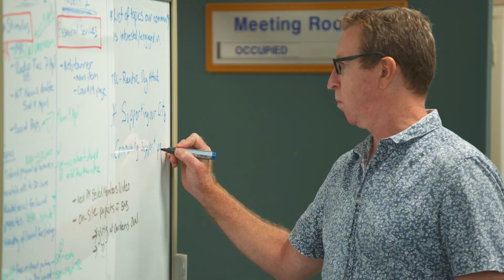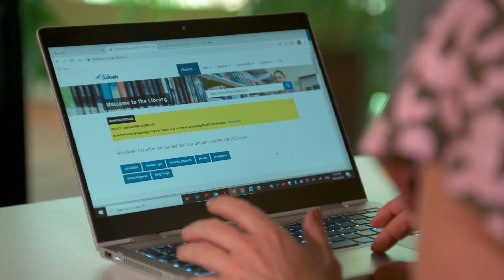CoD Supporting Our City – Silver Linings 07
City of Darwin staff telling their stories of working in the time of COVID-19. There have been challenges but there have also been Silver Linings. CEO Scott Waters and staff from across all areas of Council give us an insight into what’s it’s been like for them.